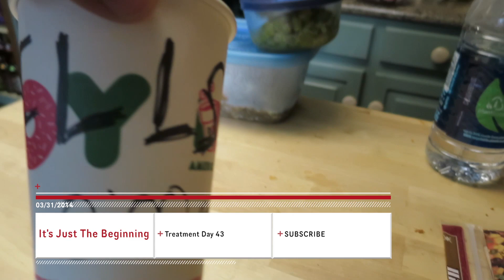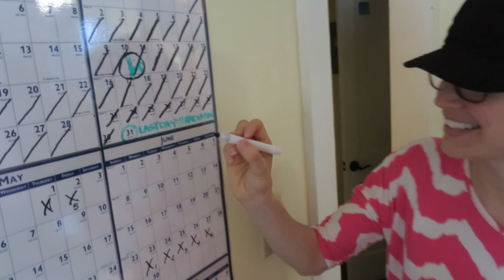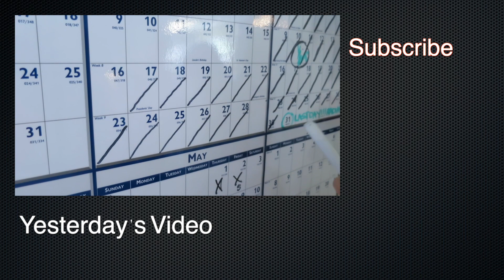The Radiation Finale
Date: 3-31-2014 - Day 43 of treatment for a Grade 4 Astrocytoma also called a Glioblastoma Multiforme. Day 30 of Radiation Therapy signifying the end of this round of treatment. We are so thankful for all of the help that got us here, and we know that a new chapter in treatment begins.